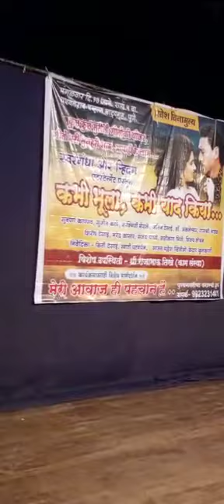mose chal kiye ja... मोसे छल किये जा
कभी भूला कभी याद किया कार्यक्रमात सादर केलेले गीत